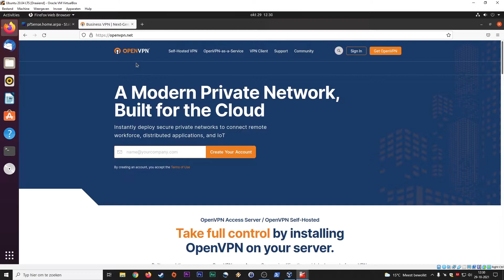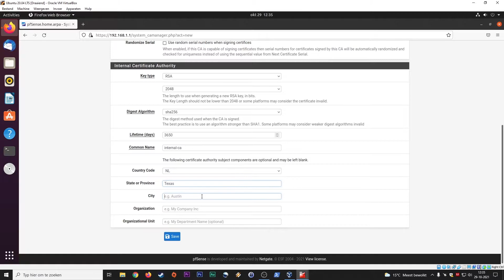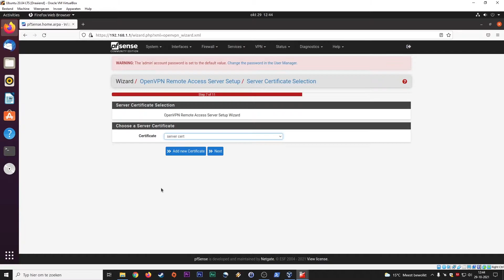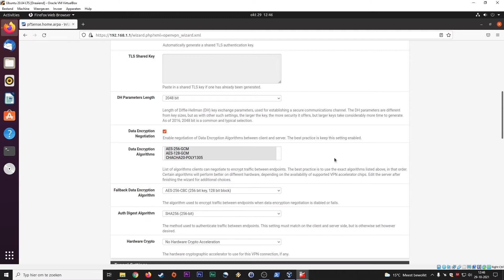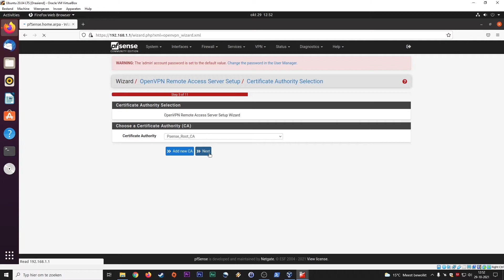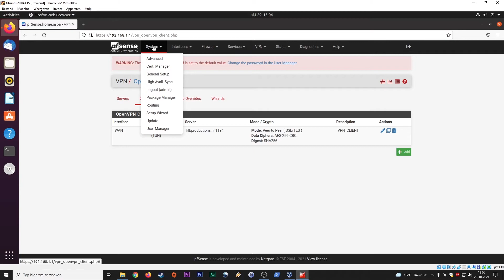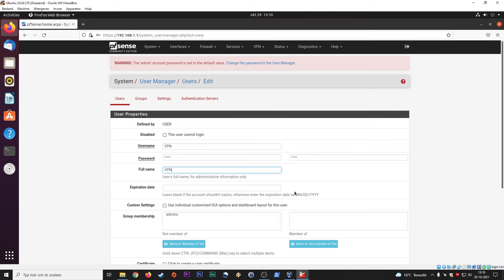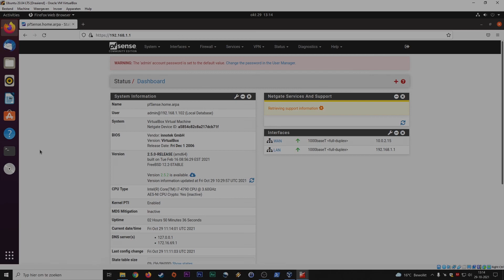How To Setup OpenVPN in PfSense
In this tutorial I will show you how PfSense can be transformed into a VPN server with the use of OpenVPN.